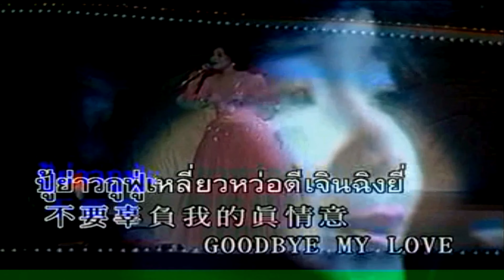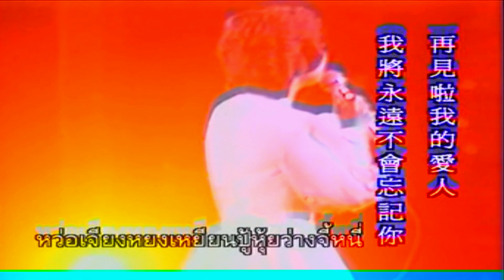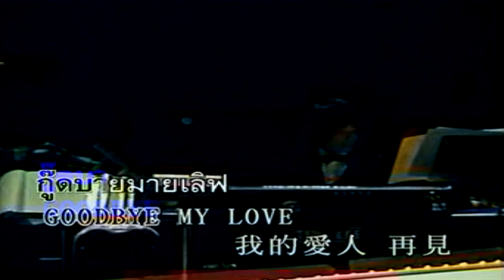__ Goodbye my love by T Teng !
- Hope you enjoy the pleasant MV song then please enjoy!